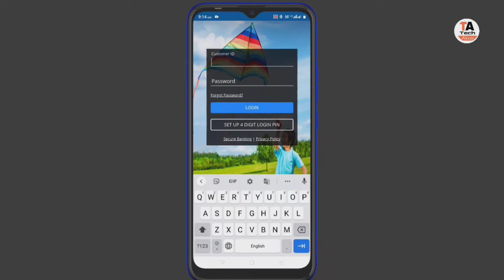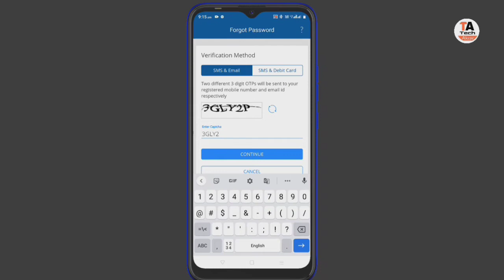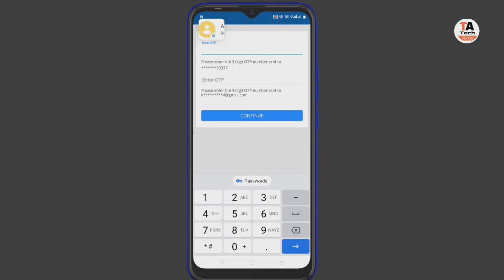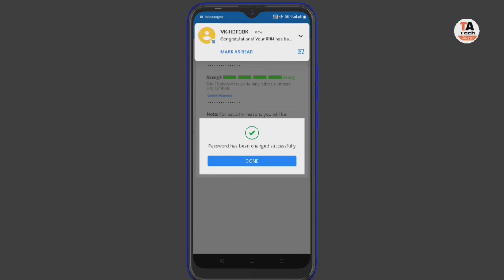how to hdfc bank mobile banking activate without debit card | Hdfc Mobile Banking Registration Kase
hdfc net banking kaise shuru kare,hdfc mobile banking registration kase

hdfc mobile banking,hdfc net banking registration online,hdfc mobile banking first time activate without debit card,how to login hdfc mobile banking with credit card,how to activate hdfc online banking